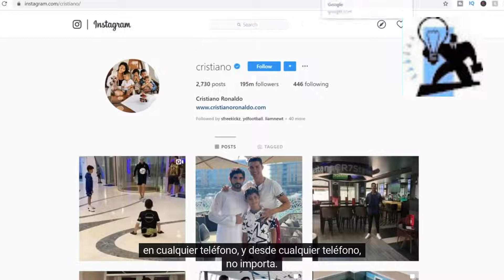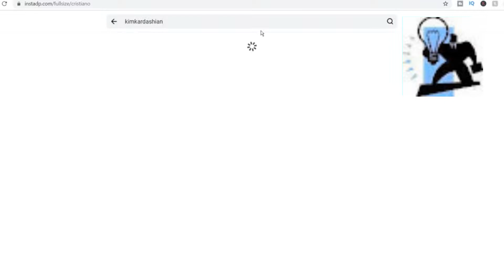Cómo ver la imagen de perfil de Instagram de alguien en tamaño completo?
¿Alguna vez se preguntó cómo ver la foto de perfil de Instagram de alguien en tamaño completo? En este video, le enseñaré los pasos que debe seguir para que pueda ver el tamaño completo de la imagen en su teléfono, tableta o computadora de escritorio.